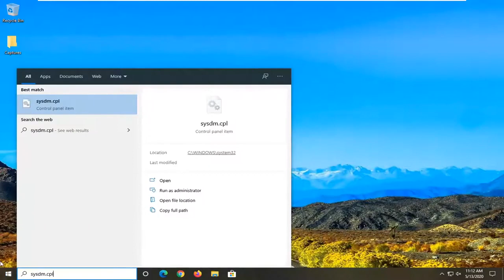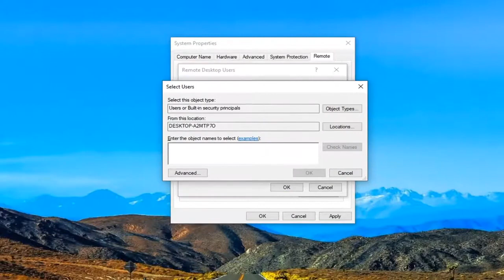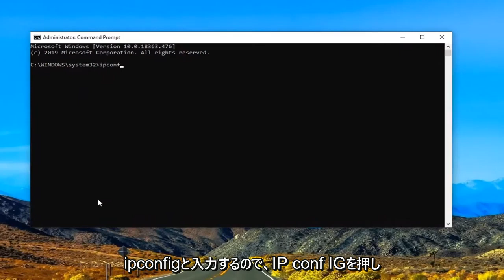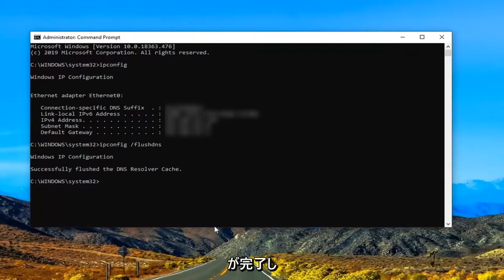修正– Windows 10リモートデスクトップが機能しない、または接続しない。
リモート デスクトップは Windows 10 の非常に便利な機能で、別のデバイスからコンピューターを制御できます。

もちろん、インターネット接続が必要なので、コンピュータがインターネットに正しく接続されていない場合、この機能を使用することはできません.

ただし、他の要因でもリモート デスクトップが機能しなくなる可能性があります。このチュートリアルでは、これらの問題とその解決策について説明します。

問題といえば、多くのユーザーが次の問題を報告しました。

これらの理由のいずれかにより、リモート デスクトップがリモート コンピューターに接続できない Windows 10 – PC でこのエラー メッセージが表示されることがあります。この問題が発生した場合は、必ずこのチュートリアルのすべての解決策を試してください。

Windows 10 RDP クライアントが機能しない – PC で RDP クライアントがまったく機能しないことがあります。これは、システム構成が原因である可能性があります。これを修正するには、プライベート ネットワークを使用していることを確認してください。
RDP this computer can't connect to the remote computer – これは、RDP のもう 1 つの一般的な問題です。この問題を解決するには、ウイルス対策とファイアウォールの両方を確認してください。

Windows 10 のアップグレード後にリモート デスクトップが機能しない – Windows アップデートのインストール後に、リモート デスクトップで問題が発生することがあります。この問題を解決するには、アップデートを削除するだけで問題は解決します。

リモート PC に接続できません。リモート デスクトップが有効になっていることを確認してください。これは、リモート デスクトップのもう 1 つの一般的な問題です。ただし、当社のソリューションのいずれかを使用して問題を解決できるはずです。

Windows 10 リモート デスクトップ資格情報が機能しませんでした – PC でこのエラーが発生した場合は、保存した資格情報を削除するだけで問題を解決できる場合があります。

リモート デスクトップはエラーに接続できません。証明書は無効で、割り当てられた時間内に期限切れになりました – リモート デスクトップ機能を使用しようとすると、さまざまなエラーが表示される可能性があります。ただし、当社のソリューションのいずれかを使用して修正できるはずです。

リモート デスクトップがインターネット経由で接続されない – これは、リモート デスクトップ機能に関連する別の問題です。リモート デスクトップが接続できない場合は、ファイアウォールとウイルス対策の設定を確認してください。

Windows 10 でリモート デスクトップの問題が発生する原因はいくつかあります。ネットワーク接続が制限されている、メモリが不足している、ファイアウォールの設定が間違っているなどです。

そのため、Windows 10 でリモート デスクトップに接続できない場合は、コンピューターに上記の問題がないことを確認してください。